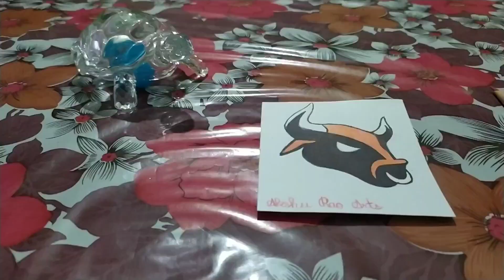drawing channel's logo of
My mobile

Drawing Tools

☑️Best graphite  Pencils for you.

☑️Best Charcoal pencils for you

t-medium-hard-pack-1-hexagonal-shaped-color-pencils/p/itmfbyjyyjeuqh5n?pid=CPSFBY7ZNPDHGDRP&cmpid=product.share.pp

☑️Watercolor which I used in this drawing

Beats link (song )

Beat which I used 0:9 to 3:00 minute

link